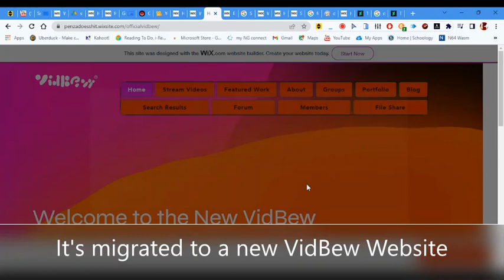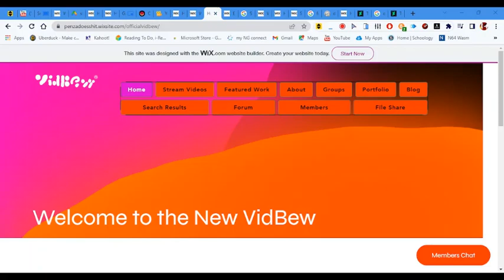The final days of Thevidlougechannel